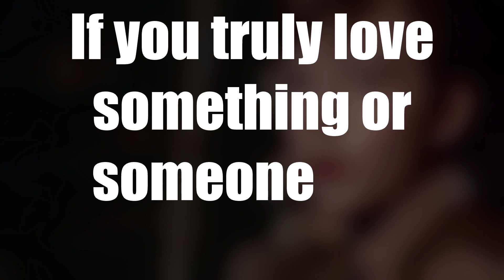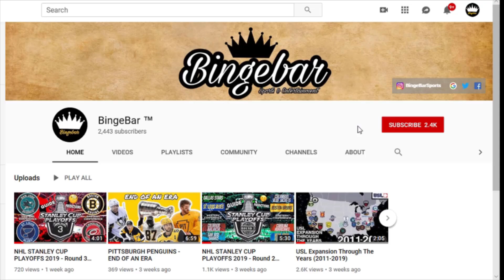PHIL KESSEL TRADE?!? - Why The Kessel Trade Must Happen (Rumors, Mock Trades + News)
Dear Pittsburgh, the party is over.
It’s not a question of if Kessel will be traded, but it is a question of where. For today’s video we will be discussing why moving the elite goal scorer is inevitable for the Penguins this offseason. We will do our best to cover all of the mock trades, rumors and news around the league.